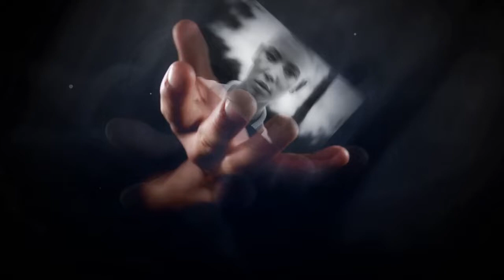Astralni SVIJET / Ep.06 / Materijalizacija ASTRALA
Proces materijalizacije odvija se kondenzacijom astrala i privlačenjem vitalnih atoma od kojih ovo astralno biće stvara tijelo...
Evo drugih videa na temu Astrala i lucidnih snova .POGLEDAJ TE !!!